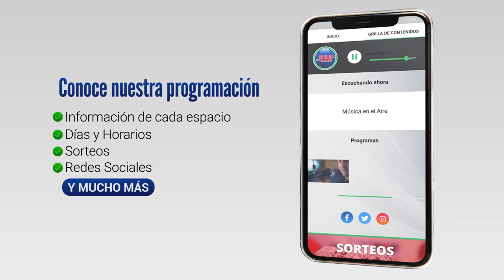Los Ferrocarriles en la Región del Sauce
En el marco de la muestra "Ferrocarriles en Puerto Sauce que el Museo Puerto Sauce inauguró el 6 de octubre de 2023 en el fin de semana del Dia del Patrimonio, el pasado sábado 14 de octubre de 2023 se realizó en SOJUPEN una disertación denominada "Los ferrocarriles en la región del Sauce" a cargo del historiador Dr. Enrique Bianchi quien con su basta trayectoria hizo un recorrido por la historia de los ferrocarriles en la región.